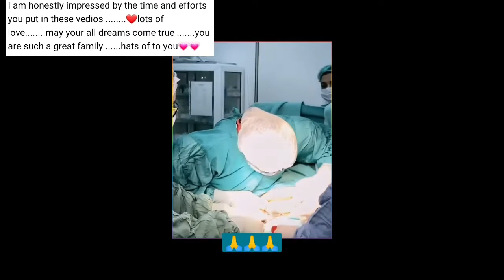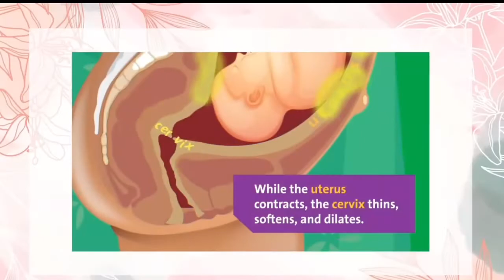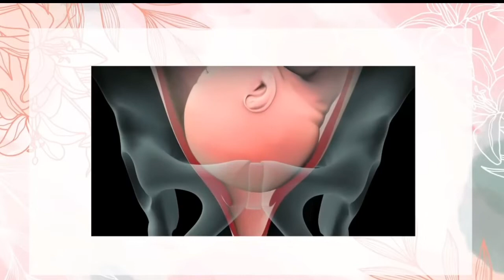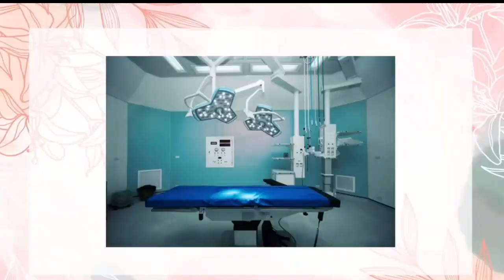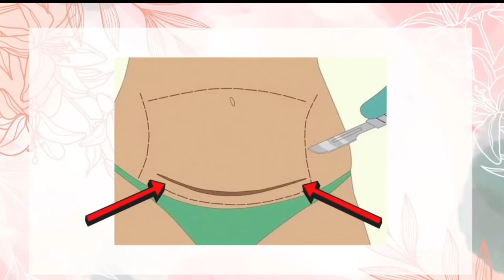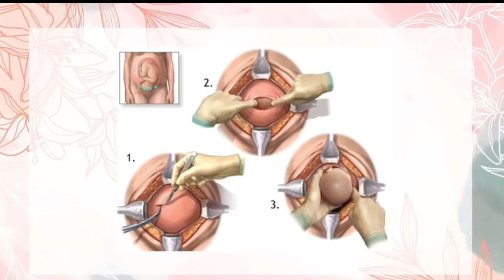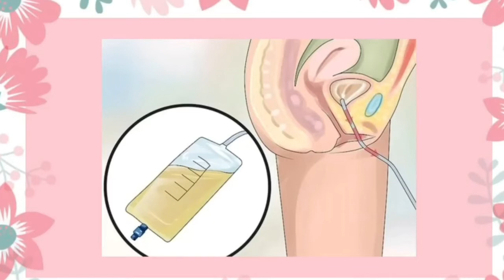YouTube पे पहली बार🤰 Cesarean Delivery के सभी doubt clear /आप ये भयंकर गलती मत करनाpregnancytips